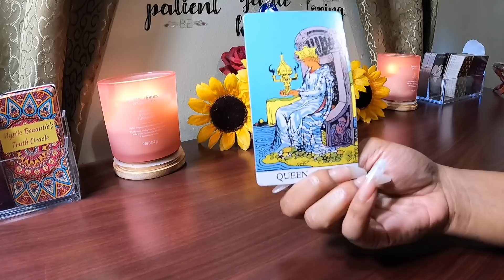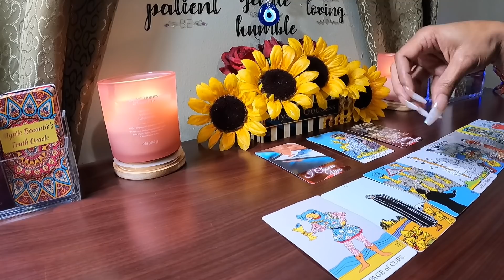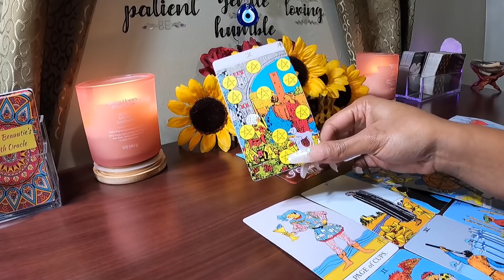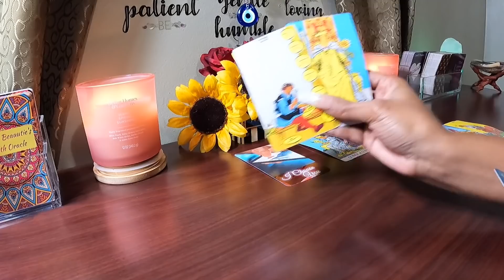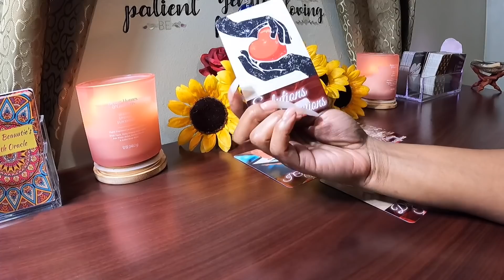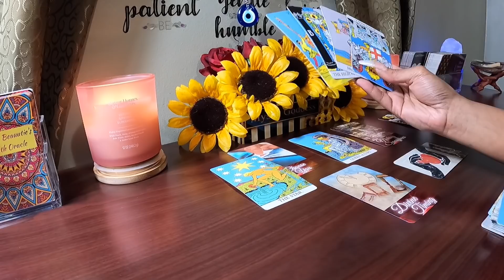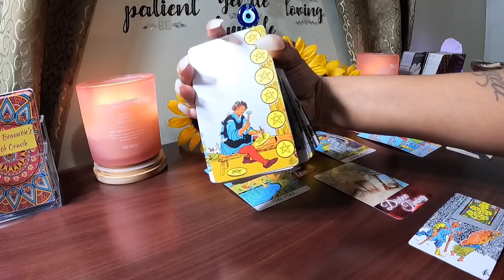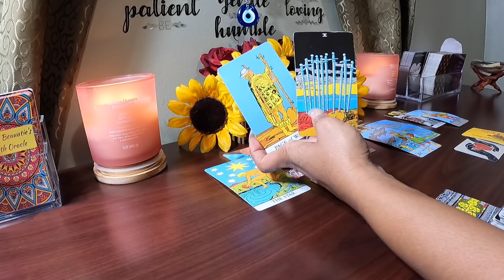✨They’re In Their Feelings. They Got Played For A Fool &Used. Now They Wish They Would’ve Chosen You